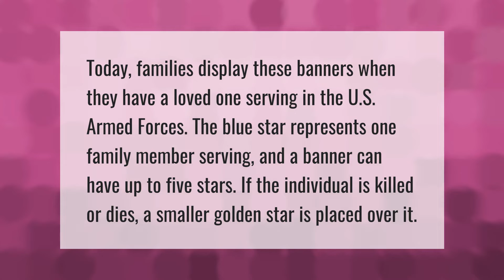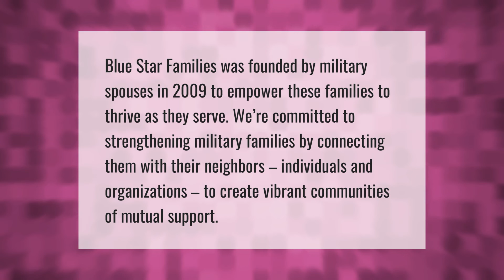What is a Blue Star Military Family?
00:00 - What is a Blue Star Military Family?
00:37 - What does Blue Star families do?

Laura S. Harris (2021, June 4.) What is a Blue Star Military Family?
    AskAbout.video/articles/What-is-a-Blue-Star-Military-Family-251215